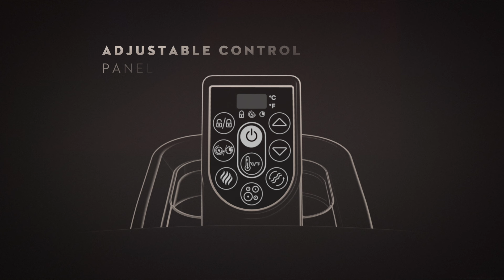Lay-Z-Spa® Miami Energy-Efficient AirJet™ Inflatable Hot Tub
After a long day, there’s nothing more relaxing than sinking into warm, bubbling water right in your own backyard. The Lay-Z-Spa® Miami AirJet™ 6 provides a soothing massage experience for up to 6 people, while still being quick and easy to set up. This spa reaches up to 40ºC (104ºF) to provide ultimate relaxation as you are surrounded by 140 AirJet massage bubbles. Simply attach the pump and watch as it inflates. Increased Energy-Efficiency: The patent-pending EnergySense® insulation is constructed with a multi-layered material that is designed to prevent heat loss. This innovative construction makes this hot tub up to 40% more energy-efficient than similar inflatable hot tubs, keeping your hot tub temperatures high and your energy usage low. Soothing Massage System: The AirJet system features 140 jets which release bubbles from the bottom of the spa to create a warm, bubbling hot tub environment. These soothing bubbles will help you relax and unwind right from the comfort of your home. Durable Construction: The external wall is constructed with 3-layer Tritech® material, proven to be both puncture and damage resistant. This material offers exceptional stretch resistance, allowing the spa to maintain its intended shape over time, no matter how many times you inflate and deflate it. Innovative Winterizing Technology: The included Freeze Shield® automatic heating function prevents inner components from freezing during colder temperatures. Designed with innovative winterizing technology, the system will keep the internal temperatures between 6º and 10ºC (42º and 50ºF) to prevent damage. Prioritizing Safety: Our spas feature a Ground Detection System that ensures the spa is used with an outlet having a proper ground connection, providing additional electric current protection. Contents: Equipped with a pump that quickly inflates the hot tub, heats it up, runs filtration and controls the massage system, this spa is both easy and convenient. The pump can easily be reached from inside the hot tub and features cup holders for drinks and snacks. Also included is a ChemConnect® dispenser that maintains clean, healthy water by evenly dispersing the proper amount of chlorine. This hot tub comes with a reinforced cover designed to lock in heat when not in use and keep dust and debris from collecting on the water. The Original Premium Portable Spa™: Lay-Z-Spa is the original manufacturer of the world's first premium portable spa. Over a decade of advanced engineering innovations have built a name that consumers have grown to trust.